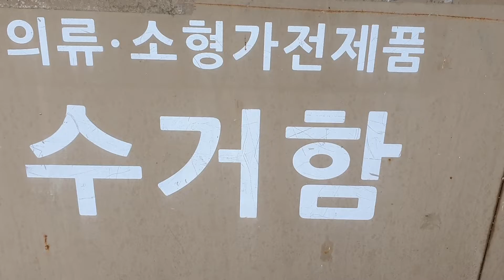Turning waste styrofoam into a phone holder with acetone :) styrofoam art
쓰레기로 버려진 스티로폼으로 휴대폰 거치대 만들기.